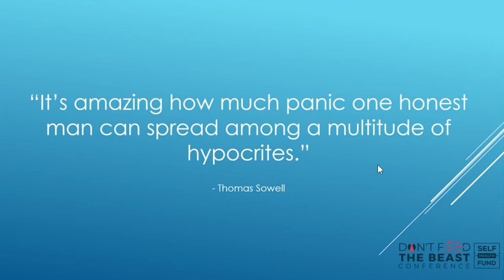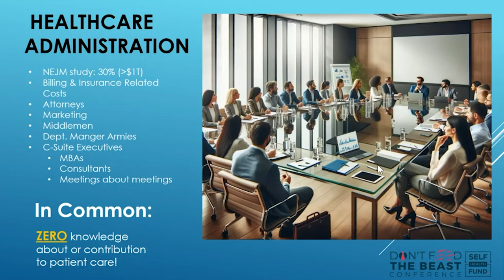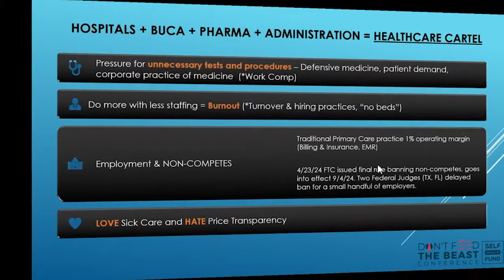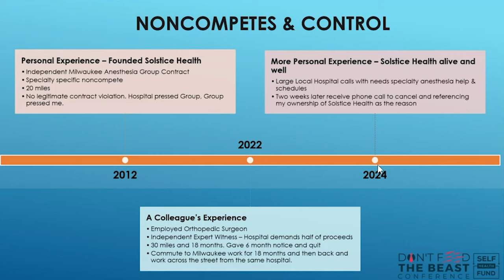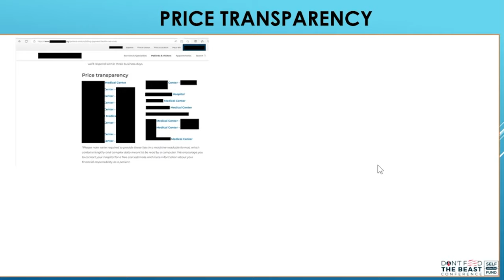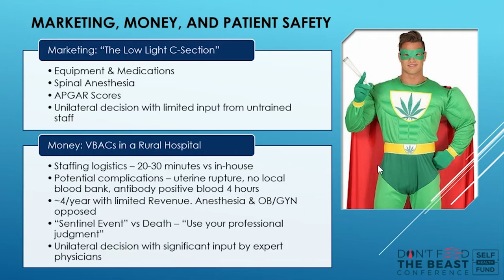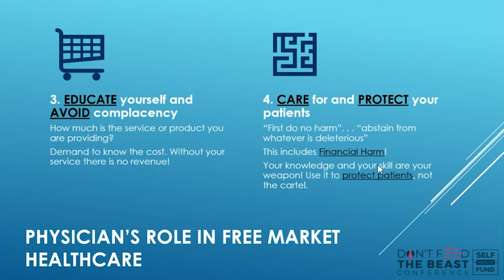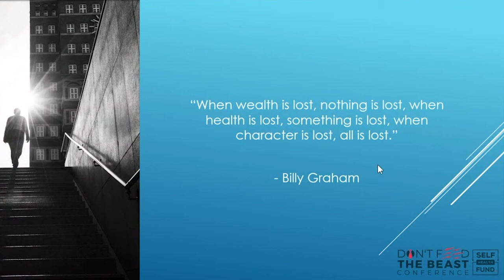Tim Murray MD – The Physician’s Role in the Healthcare Movement